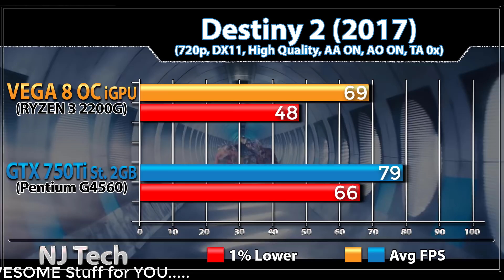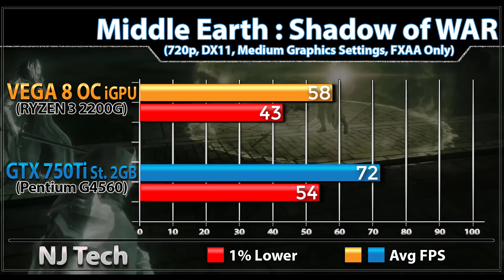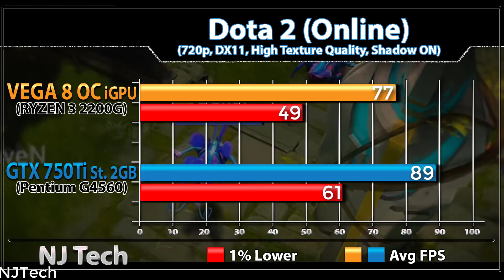Vega 8 (Ryzen 3 2200G) Overclock vs GTX 750 Ti (Pentium G4560) Stock | 720p | New Games Benchmarks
Vega 8 (Ryzen 3 2200G) Overclock vs GTX 750 Ti (Pentium G4560) Stock | 720p | Which is Better Value for Money...???

In this Video I'll Show You Gaming Benchmarks of Ryzen 3 2200G APU with Vega 8 Graphics Overclock and Nvidia GTX 750 Ti Stock with Pentium G4560

System Specs :

amd Ryzen 3 2200G (only GFX overclock to 1600MHz)
MSI B350 Pro Mobo
2*4GB DDR4 RAM @3200MHz

Pentium G4560
Gigabyte GTX 750 Ti 2GB
2*4GB DDR4 RAM @2133MHz

2TB HDD

1080p Gaming Test :

Destiny 2
Wolfenstein 2
Battlefield 1
PlayerUnknown's : BattleGround
Overwatch
World of Tanks
CS:GO
DOTA 2

Also Watch-